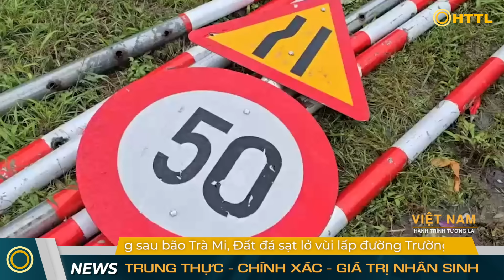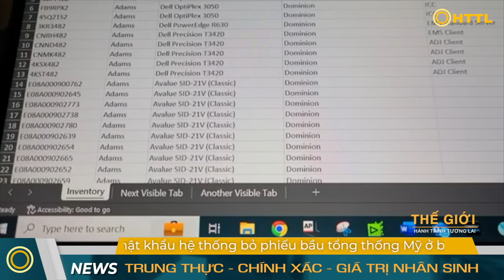Tin Tổng Hợp (31/10): Ông Putin Chỉ Huy Dàn Trận Răn Đe Hạt Nhân. Mỹ: 48 Triệu Lá Phiếu Đã Được Bỏ